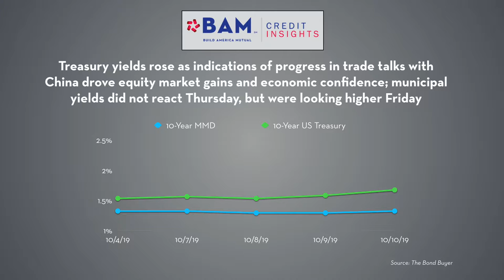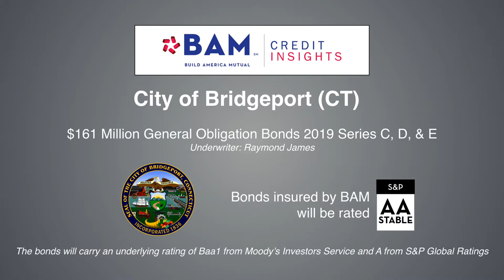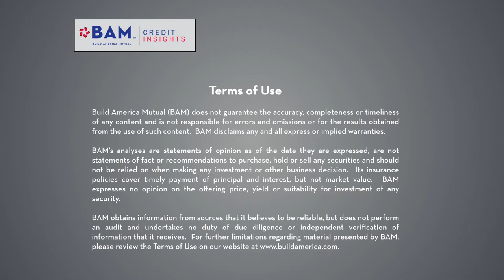BAM Muni Market Update - October 11, 2019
BAM priced a healthy slate of more than $400 million of new-issues; tax-exempt rates outperformed Treasury yields, as investor demand for municipals remained strong even as a significant amount of issuance shifted to the taxable market to take advantage of advance refunding opportunities. The Green Bond market also posted growth.